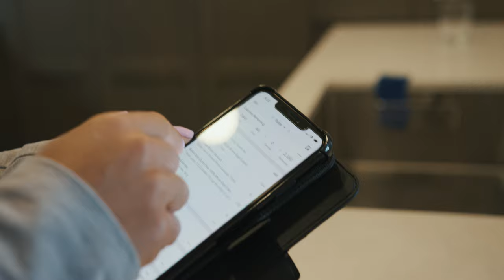A Day in the Life of Lauren Fisher, episode 2: breakfast + Invictus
‘Maybe if I was completely lean and toned, I wouldn’t have the fuel to to get myself through training’’. Giving us an insight into her full day of eating and training, Lauren talks about the comments that motivated her to take a public stance on body positivity.